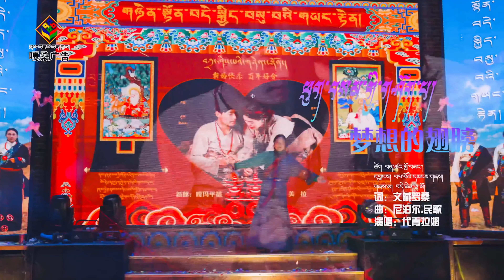New Tibetan Song 2022 By Dechen Lhamo ཕུག་བསམ་གྱི་གཤོག་པ། - Chhip Chhipe Panima Leu Cover - Nepal